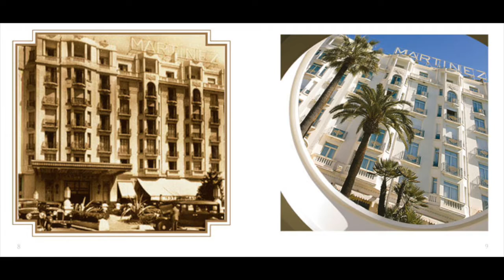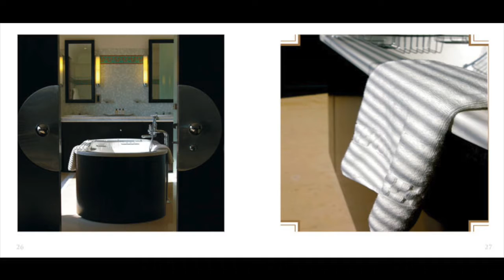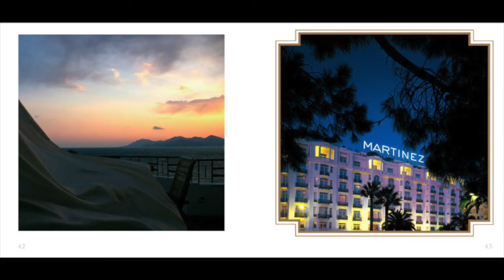Glitter girls | Pure pleasure from Cannes by Max Léonidas | Hotel Martinez vol1(photo slideshow)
Jazz electro lounge

Mix : Max Léonidas
Saxo : Franck
Electric guitar : Sylvain Ercoli and co

Photos : Jimmy Delatour et Jacques Touroute

Orchads music distribution